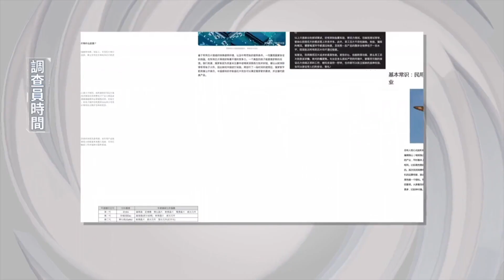俄軍工從家電拆芯片 這操作行不行得通【鳳凰梁茵】